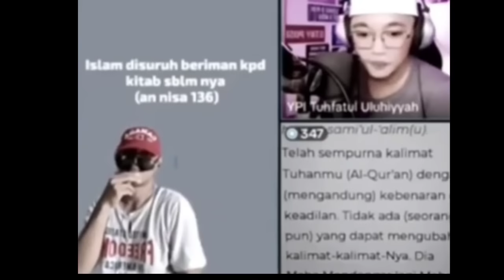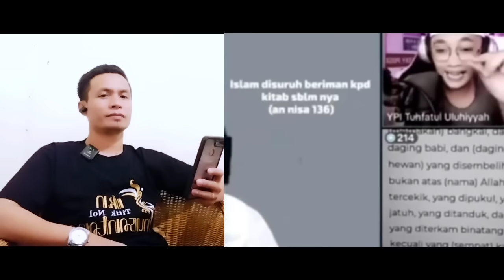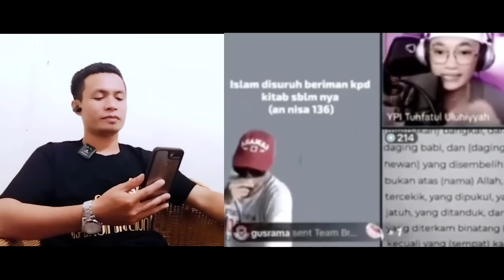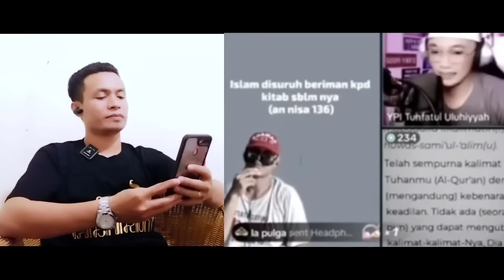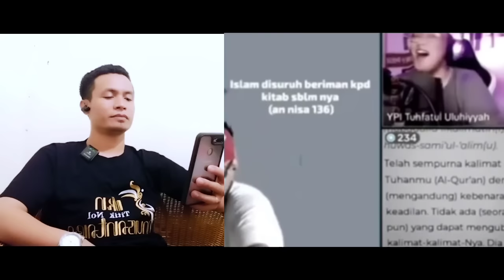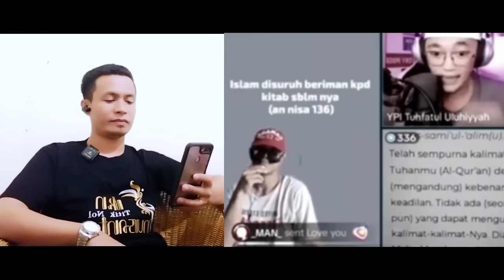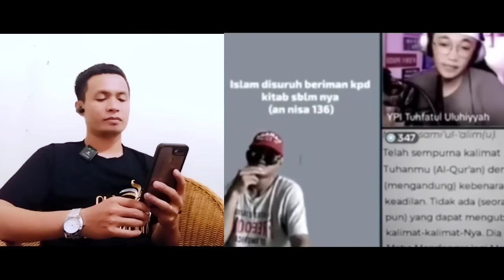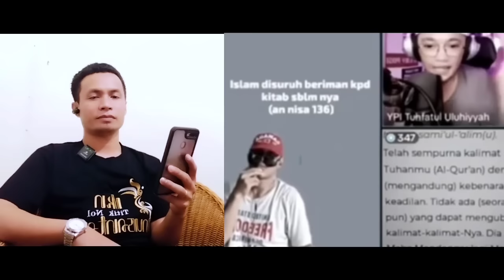HEBOH🔺EDIS JANJI MUALAF & NANTANG ABDUL SOMAD & ADI HIDAYAT DEBAT LINTAS AGAMA‼️